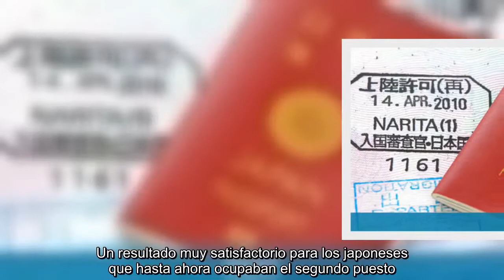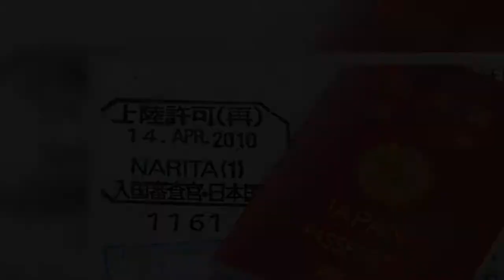¿Sabes cuál es el nuevo pasaporte más poderoso del mundo?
Los japoneses se han convertido en los turistas más envidiados del mundo al poder viajar con libertad a un récord de 189 países. El último ranking de los pasaportes más poderosos sitúa a Singapur y Alemania en segunda posición, mientras que España se hace fuerte en el tercer puesto El pasaporte español, el tercero más poderoso del mundo 15 apps para que todos los viajes salgan bien  Viajar es romper fronteras y Japón lo ha entendido muy bien. Su pasaporte se acaba de convertir en el más codiciado del planeta, según el último Henley Passport Index. La consultora eleva a este país al pódium de la libertad viajera por facilitar el acceso sin visado o documentos adicionales a un total de 189 países. Un resultado muy satisfactorio para los japoneses que hasta ahora ocupaban el segundo puesto.  La nueva clasificación deja entonces a Singapur con la medalla plata, una posición que comparte con Alemania. Estos dos pasaportes garantizan la entrada a 188 países sin restricciones. A pesar de que los alemanes no hayan subido su plaza en la clasificación, el país ha registrado un incremento de los destinos, ya que en la versión anterior presentaba un total de 160 países.  Poco papeleo también para los viajeros de España, Corea del Sur, Finlandia, Francia, Italia y Suecia, que comparten la tercera posición, tal y como figura también en otro de los rankings de referencia, el Passport Index. Henley & Partners se basa en los datos de la Asociación Internacional de Transporte Aéreo. Este grupo de territorios europeos puede viajar sin restricciones a un total de 187 países.  En el otro lado de la balanza, Afganistán e Iraq ocupan el último lugar del índice. Sólo pueden viajar sin visado 30 destinos. Mismo contratiempo tienen Siria y Somalia, con 32 países, y Pakistán, con 33.